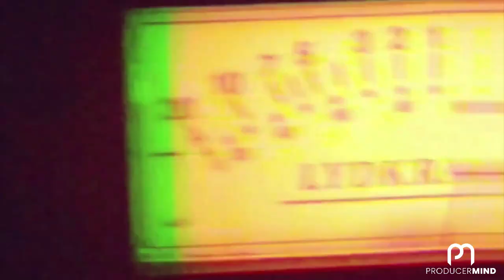Needlz | online master course | 18 Lessons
powered by StudioLinked